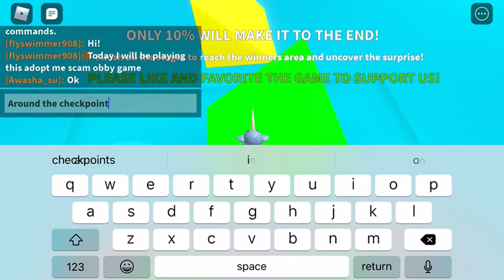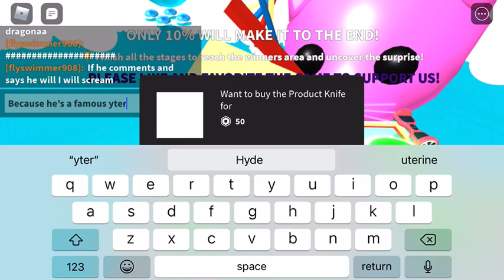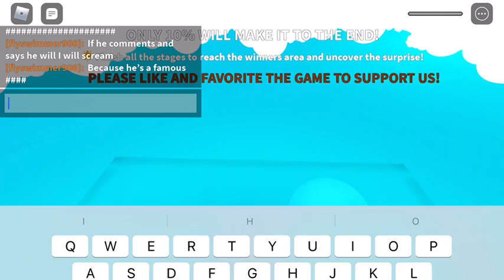Trying an adopt me scam game